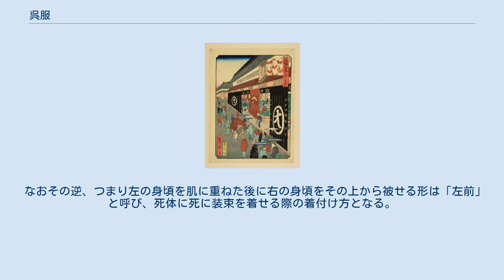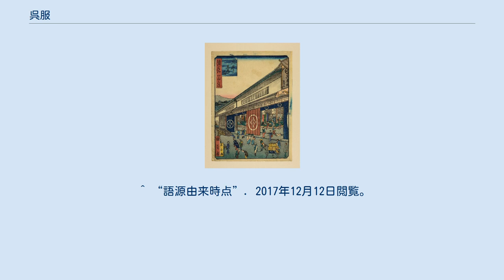呉服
呉服（ごふく）は日本における織物の呼称の一つで、特に絹織物を指したことから洋服が普及したのちにハレの衣装となった和服用反物の呼称となり、そこから和服そのものの呼称ともなっている。
中世日本では織機の意味から、呉織・呉服（くれはとり）と呼ばれ、後に「ごふく」と音読されるようになった。
 古代中国の呉から日本に伝わった織り方によって作られた反物に由来し、綿織物や麻織物を意味する太物に対し、絹織物を意味する語として使われるようになった。
『世説故事苑』によれば応神天皇の時代に伝来した。
 もともとは絹織物の称として綿織物、麻織物の太物（ふともの）と区別されていたが、現在では和服用の織物の総称としても使われている。
江戸時代の呉服商の看板には「呉服 太物商」の表記が見られる。
 「東風俗福つくし　呉服」楊洲周延(1889年) 歌川国員 浪花百景「三井呉服店」1800年代 中井芳滝 浪花百景「松屋呉服店」1800年代 和服に用いられる織物を使い、日本独特の構造で作られた衣服は要するに和服であり、その特徴を有する。
 浴衣や振袖、留袖に至るまで、一般的に着物と呼ばれている衣服は全てが前開きになっている。
 甚平や作務衣といった上下が分かれている着物においても、上着は必ず前開きとなっている。
 和服を着る際には、必ず右の身頃を肌に重ねた後に左の身頃をその上から被せる形にして、これを「右前」と呼ぶ。
 なおその逆、つまり左の身頃を肌に重ねた後に右の身頃をその上から被せる形は「左前」と呼び、死体に死に装束を着せる際の着付け方となる。
 帯や紐を使って着付けていくという特徴があり、洋服のような着脱に簡単なボタンやファスナーなどは使われていない。
 上記「帯や紐を使って着付けていく」ために、呉服の着つけ方なら着丈を自由自在に調節することが出来るので、基本的にサイズというものが存在しない。
 ^ “デジタル大辞泉”. 2017年12月12日閲覧。
 ^ “日本大百科全書(ニッポニカ)”. 2017年12月12日閲覧。
 ^ 着物と呉服の違い 東京・大阪の着付け教室は【花京都きもの学院】 ^ a b “世界大百科事典”. 2017年12月12日閲覧。
 ^ “世説故事苑”. 2017年12月12日閲覧。
 ^ “語源由来時点”. 2017年12月12日閲覧。
 ^ 石川英輔 2009, p. 118.